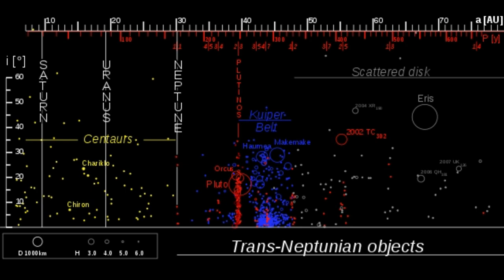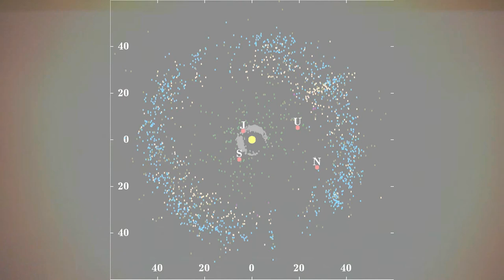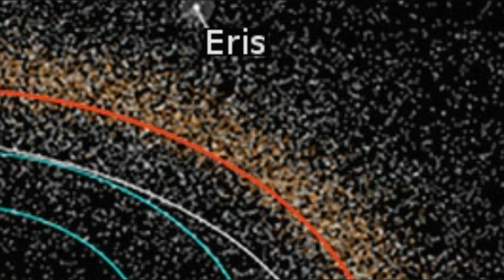Kuiper Belt and Oort cloud | Explained in Malayalam | Solar System Series EP 11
This video explains the unknown world in our solar system, The Kuiper belt and the Oort cloud in Malayalam. Kuiper belt is a transneptunian region, Pluto is the first discovered celestial body in this region. Oort cloud is the home of long-period comets and other unknown icy bodies.

By Unknown - I cropped this image from the original found at O'Hara, Elva R. (2006). Clyde W. Tombaugh: Farm Boy Reached for the Stars. Borderlands 25., Public Domain,
NASA [Public domain]
By NASA/Johns Hopkins University Applied Physics Laboratory/Southwest Research Institute/Alex Parker - Article links to file:Medium-resolution (used in the article) Public Domain,
By NASA, ESA, and M. Brown . Originally uploaded to en.wikipedia byen:User:Serendipodous.